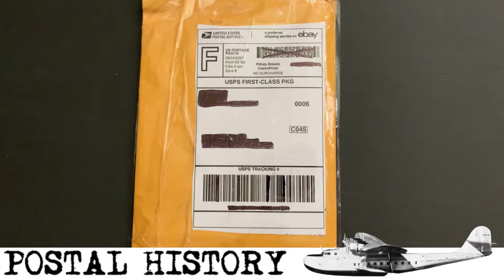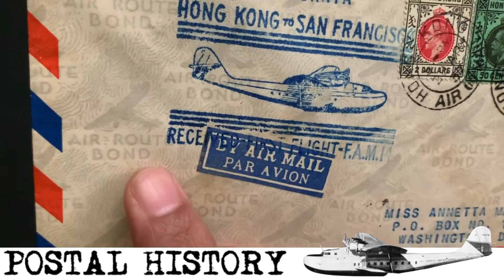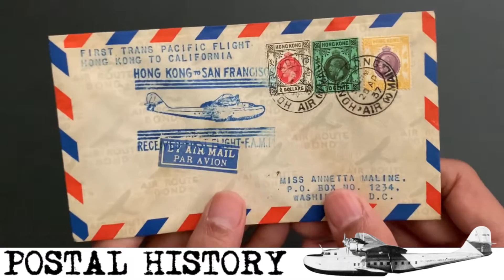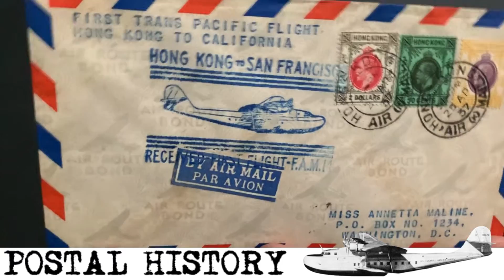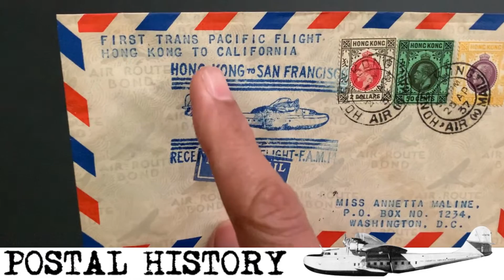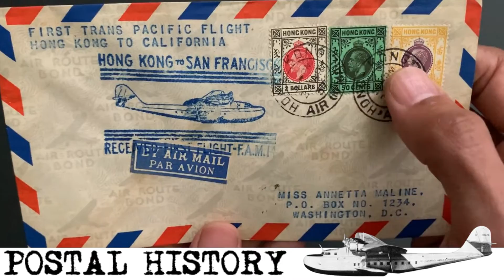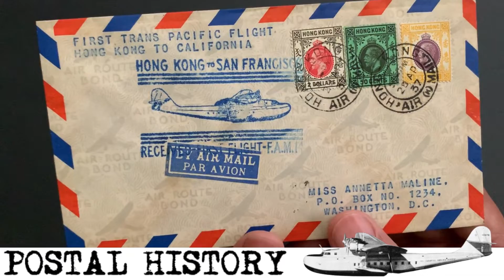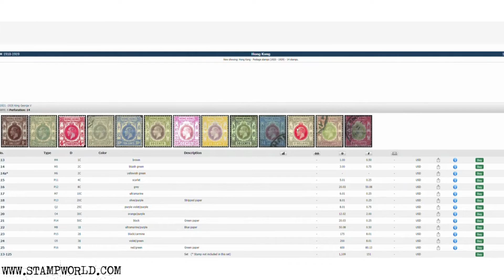◼️STAMPS◼️ Episode 23: Postal Cover "Hong Kong to San Francisco" 1937 Airmail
First Trans-Pacific passenger flight 1937 from Hong Kong to San Francisco with three cancelled 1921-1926 Hong Kong stamps feat. KGV (SG 120, 121, 123).

00:00 Unboxing
10:13 Free Online Stamp Catalog